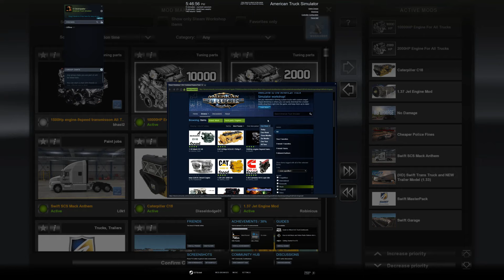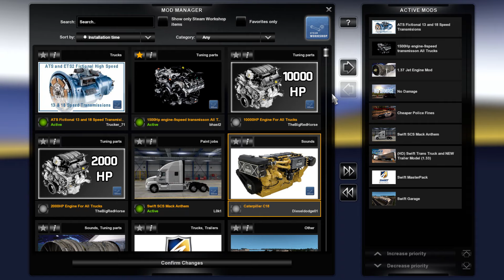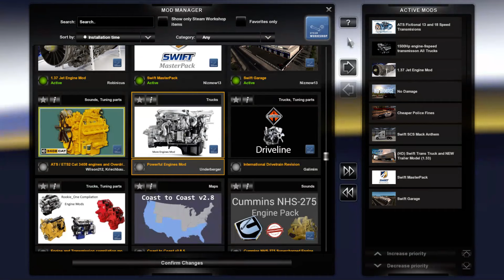TWITCH: Doing Swifts and stuff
Doing my usual thing as a Swift Driver... trying out some powertrain mods and having the game glitch as it somehow sends me into an uncontrollable spin in space after a crash... away from near Denver and into New Mexico.